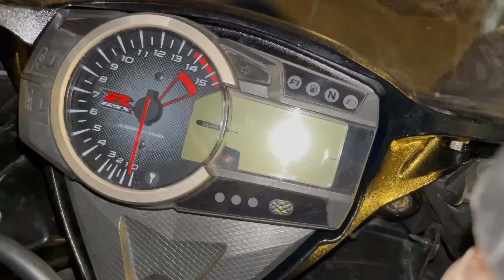Will Gift Full System Exhaust For My Superbike z900 🥺❤️